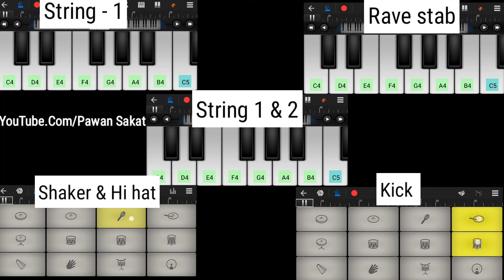Master Interval BGM | Walkband Breakdown Cover By Pawan Sakat | Anirudh VijayS. VijayT.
Hey guy's

This is Pawan Sakat and I m bringing out to you new Video of Interval BGM of Master Movie

Keyboard :
Yamaha PSRE463

Please use Earphones/Headset b4 video
get start. for Better sound quality...

Original Credits :-

Movie          :- Master
Cast             :- Vijay Thalapathy, Malvika         Mohan, Vijay Sethupathi
Directed by :- Lokesh Kanagaraj